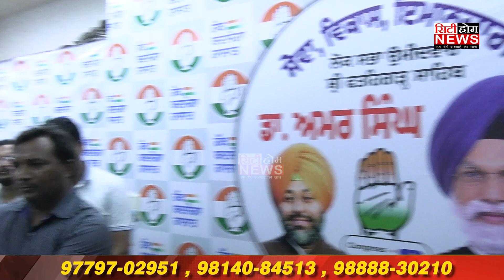ਫਤਿਹਗੜ੍ਹ ਸਾਹਿਬ ਤੋਂ ਕੌਣ ਵੱਧ ਰਿਹਾ ਹੈ ਜਿੱਤ ਵੱਲ, ਦੇਖੋ ਸਿਟੀ ਹੋਮ ਟੀਮ ਦਾ ਸਰਵੇ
0:00-intro
0:15-news\